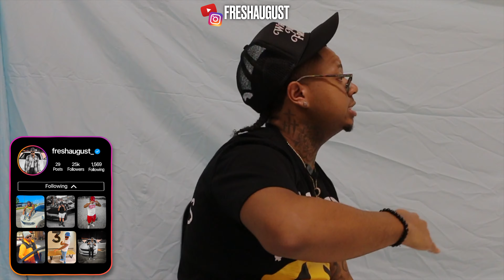20 GUYS VS 1 INFLUENCER: SIMPLY KAMAREA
/ freshaugust_
 / Freshaugust

 / freshaugust
 /Freshaugust

 / freshaugust